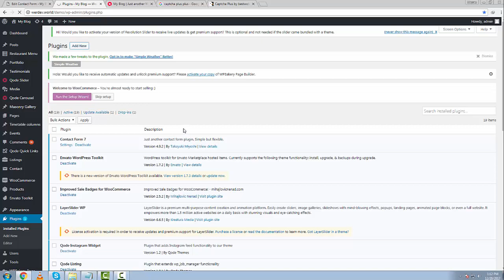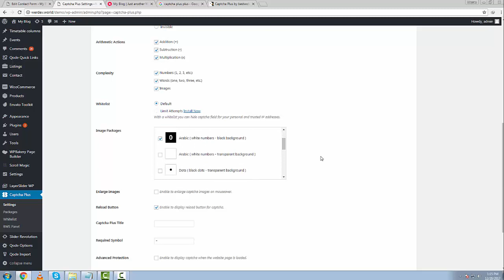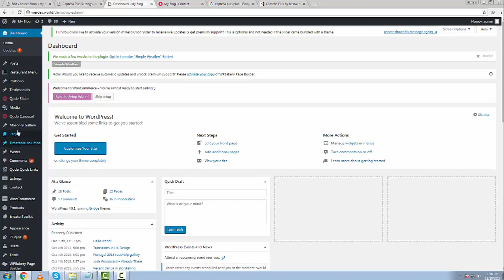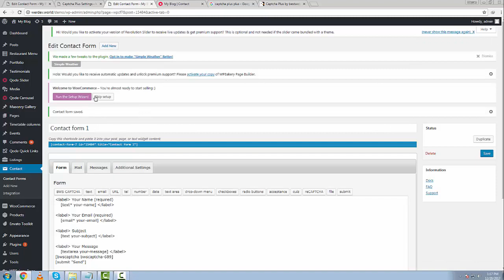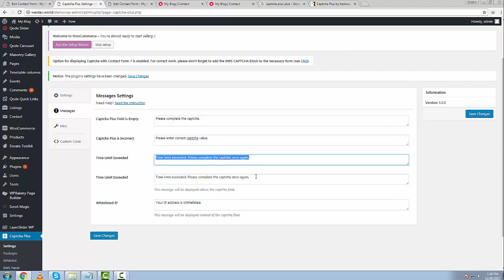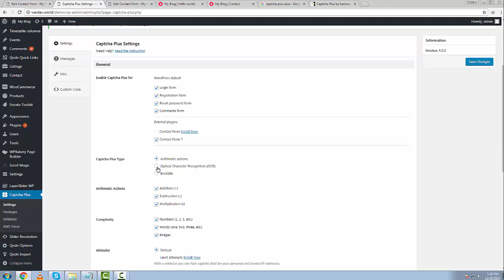How to add advanced captcha to contact form 7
#1 super security anti-spam captcha plugin for WordPress forms
Captcha plugin is the best security solution that protects your WordPress website forms from spam entries. It can be used for login, contact form 7 registration, password recovery, comments forms and much more.

It is easy to use and manage, a simple and effective plugin which will always guard your website forms.
Stop spam now!